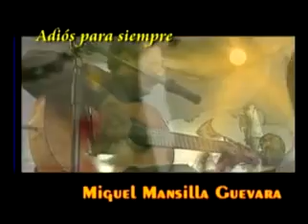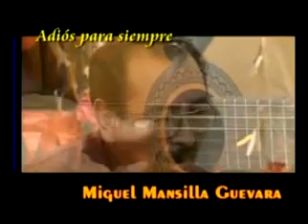ADIOS PARA SIEMPRE MIGUEL MANSILLA GUEVARA